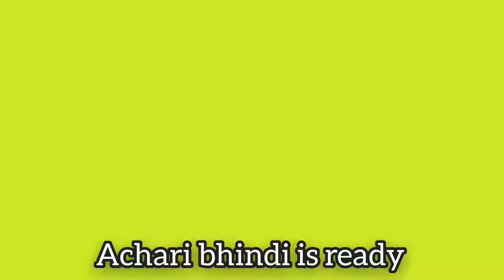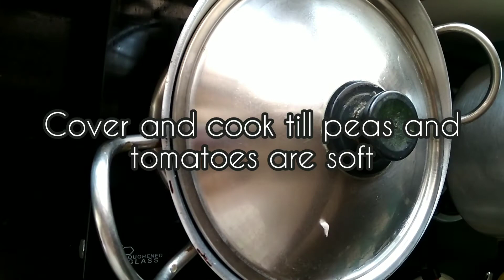Simple Veg Thali- Ready In One Hour| Jhatpat Veg Thali | जव मन करे जटपट तयार करे भेज थालि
Achari Bhindi, Aloo Matar and Instant Kheer